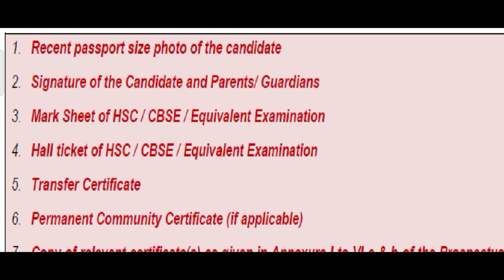TANUVAS Admission 2021: Online Application Schedule | Important Documents Required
KTVSchool TANUVASCounseling2021 TANUVAS Admission 2021: Online Application Schedule | Important Documents Required